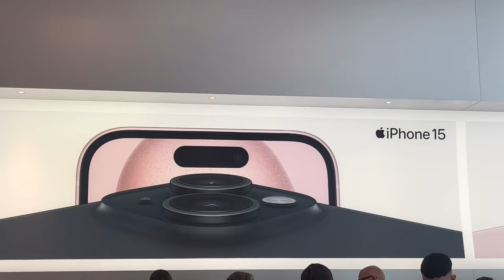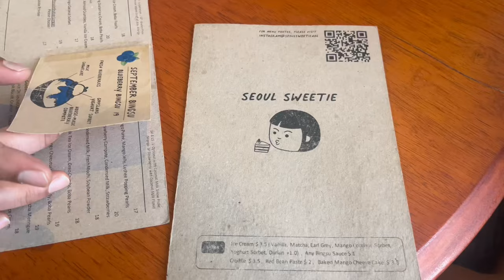Life in Australia: Tote bag painting~shopping~Korean cafe~brunch